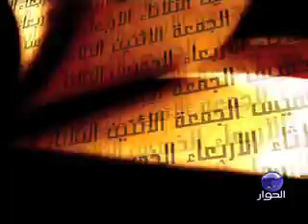مراجعات مع الشيخ راشد الغنوشي، الحلقة الثانية، الجزء ٤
الحلقة الثانية الجزء الرابع من سلسلة برنامج مراجعات مع الشيخ راشد الغنوشي